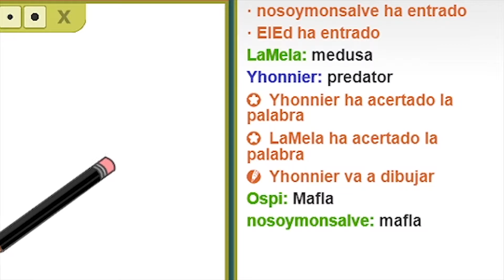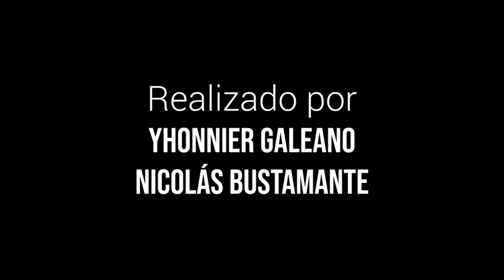THE GAME | Gameplay - Dosis.exe